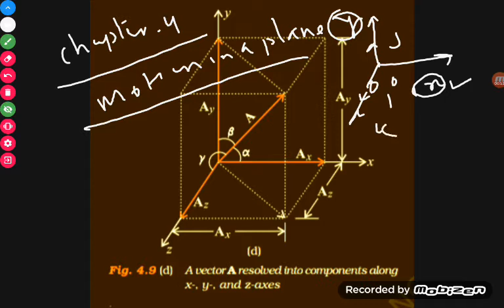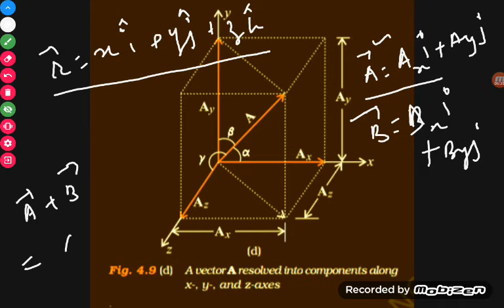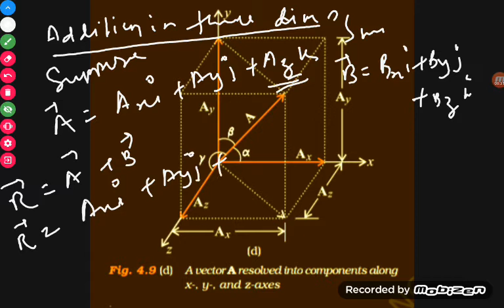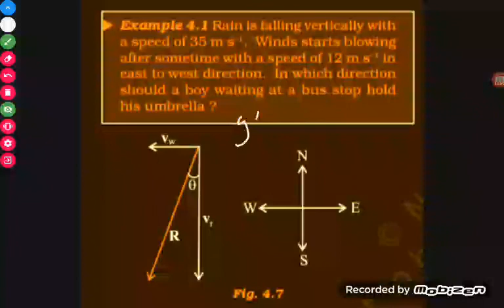Class - XI, Chspter - 4 , Motion in a plan - Resolving of vectors into compon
Explain resolving of component in to three dimension, numerical